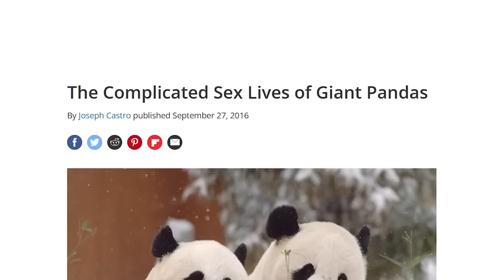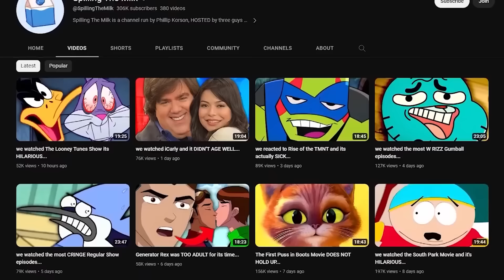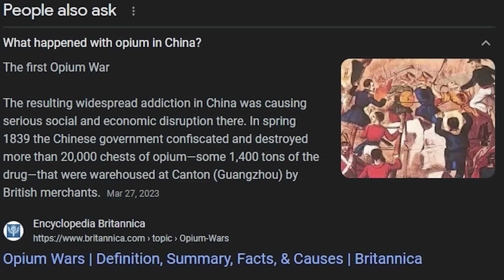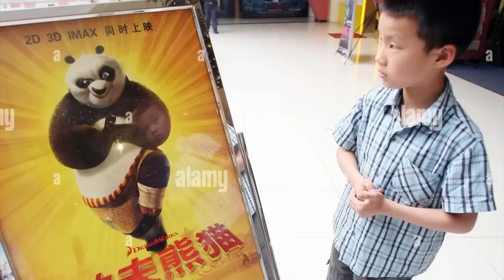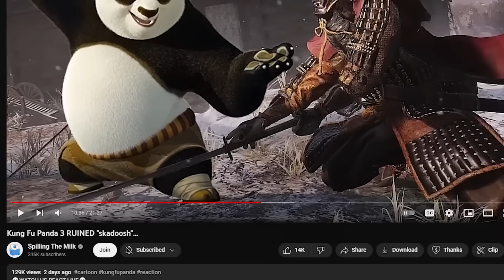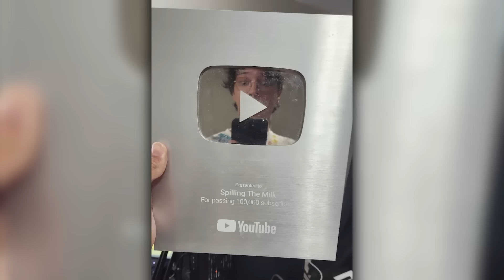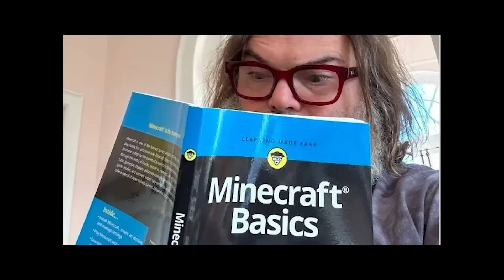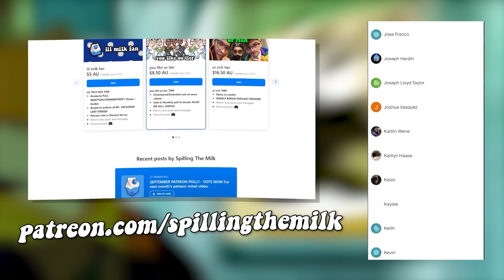we BINGED the ENTIRE Kung Fu Panda Franchise...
🎬EDITING🎬
Manmode

Kung Fu Panda is an interesting animated film from Dreamworks who made Shrek 2, The Third and Forever After. Today on Spilling The Milk we react and watch the first film starring Jack Black as Po, Master Shi Fu, Master Oogway, Tigress, Mantis, Monkey, Snake and Po's dad. Kung Fu Panda full movie reaction Kung Fu Panda (2008) - Our Battle Will Be Legendary! Scene (7/10) | Movieclips The Furious Five